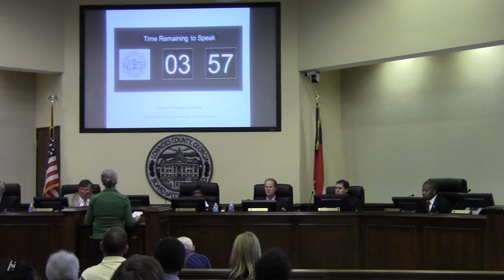9. CWTBH Access to information about SPLOST --Gretchen Quarterman @ LCC 2013-08-13